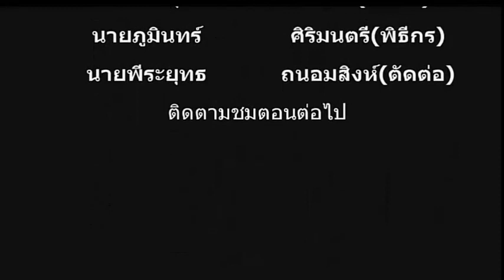TATC นี่แหละไทยลีค Ep.8